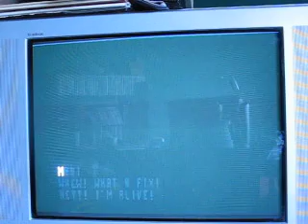The King of Fighters 2001 - Korea Team Ending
Holy crap!! Igniz was so freakin hard and cheap as hell!! I say, it took me an hour to beat before I got him with the Korea Team, and to not let this victory go to waste, I tape the ending. To celerate my first time, beating KOF 2001. Enjoy!